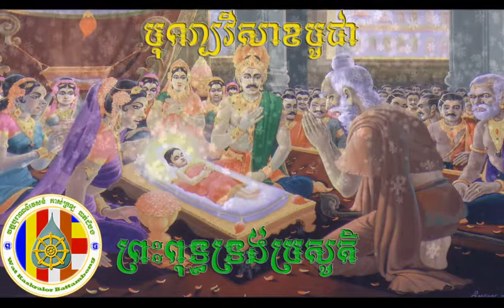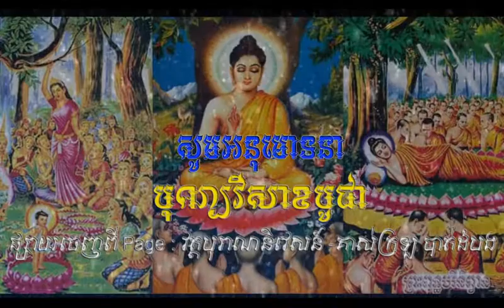ព្រឹត្តិការណ៍វិសាខបូជា/២៥៦១/២០១៧ នៃវត្តគាស់ក្រឡ បន្ដអនុមោទនាប្រចាំឆ្នាំរហូតទៅ/ភាគទី១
នេះជា Page ផ្លូវការ សម្រាប់ផ្សព្វផ្សាយ សកម្មភាពនានា និងសម្លេងព្រះធម៌ របស់ព្រះសង្ឃ វត្តគាស់ក្រឡ ដែលដឹកនាំដោយ ព្រះភិក្ខុ បុណ្ណវិជ្ជោ អេង សុវណ្ណ ចាប់ឆ្្នាំ២០១៤ រហូតបច្ចុប្បន្ននេះ។
វត្តគាស់ក្រឡ ជាអារាមមួយ មានសមណសង្ឃ គង់សិក្សា បាលី និងធម្មវិន័យ មានទទួលក្មេងកំព្រា និងក្មេងក្រីក្រ បំបួសសិក្សា ពិសេស ទទួលព្រះសង្ឃ មានបំណងសិក្សាបន្ដ គ្រប់ខេត្តក្រុងទាំងអស់។
លេខ ទំនាក់ទំនង គឺ 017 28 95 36/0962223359/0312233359